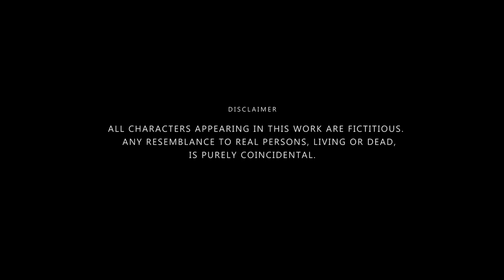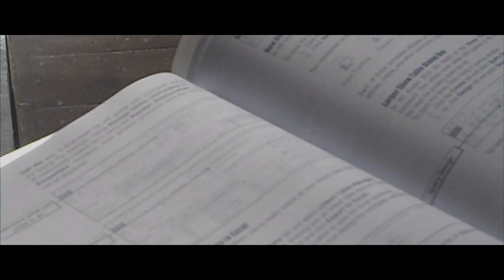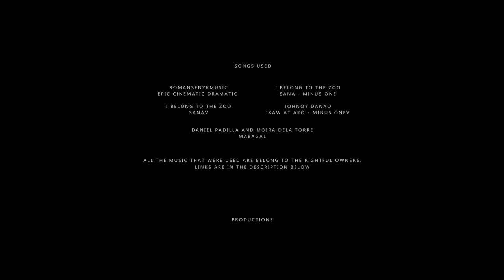Pahina - Short Film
Welcome Back Kaibigan. Ngayon lang ulit nakapagupload, Sana maenjoy niyo panonood ng film namin. Salamat Kaibigan!

Wonderlast & Emman Nimedez ROLES Web Series Inspired.

• 12 - Microsoft (MIL PROJECT) • Please Watch In HD •

► Equipments:

► Camera - Samsung PL90 480p
► Standard Tripod